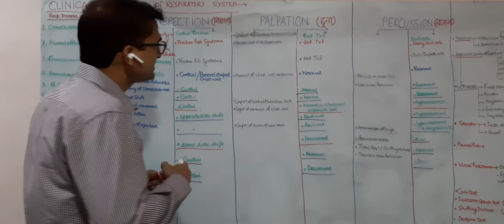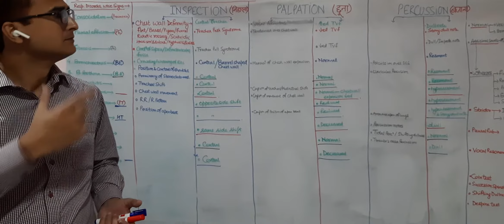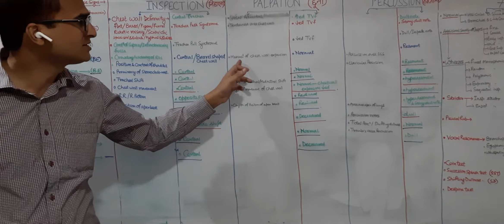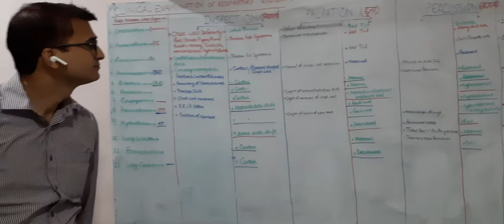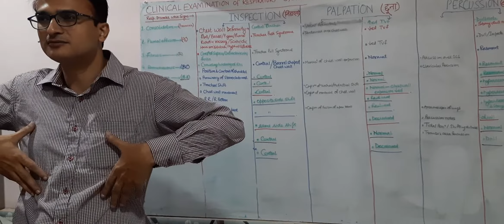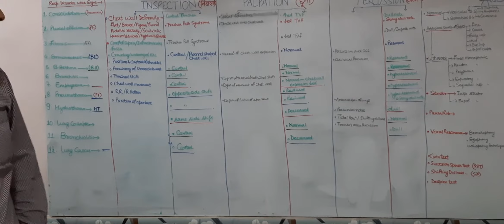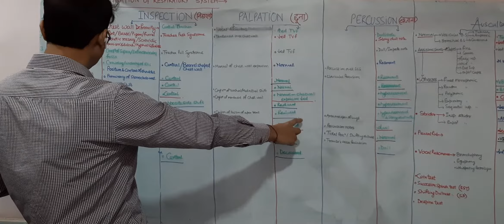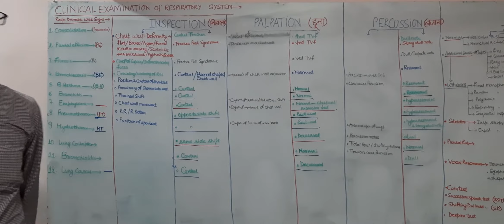clinical method- resp. system part -6 palpation